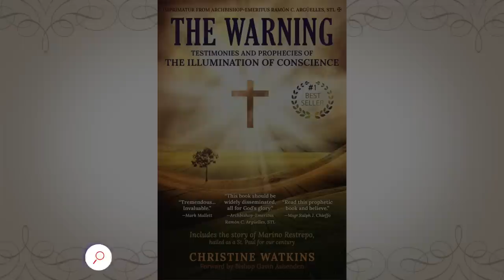Jesus revealed himself to Fr. James Blount miraculously in a forgotten Host.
In this video Fr. James Blount recounts two incredible stories about the Eucharist. One is related to the former President Ronald Reagan and the other is a story from his own life.

To order THE WARNING: TESTIMONIES AND PROPHECIES OF THE ILLUMINATION OF CONSCIENCE,

To order the Exclusive Handmade Flame of Love Scapular,